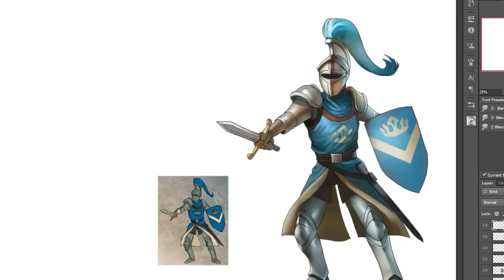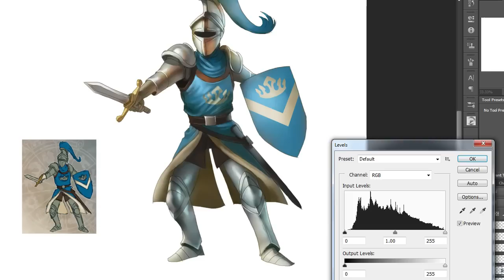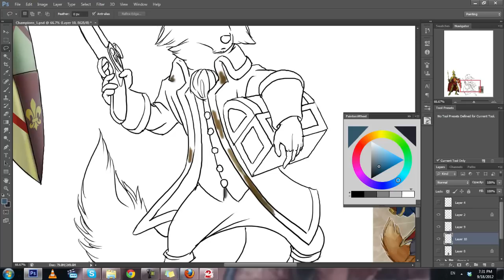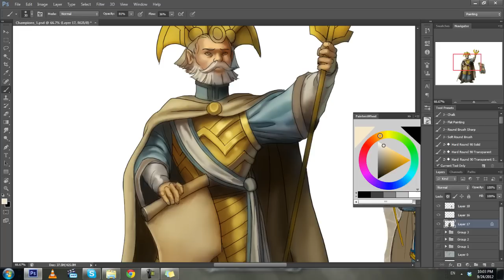12 Realms Artwork by Jerome Jaquinto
12 Artworks under development by Jerome Jaquinto. Original Concept Art by the author of the game Ignazio Corrao.